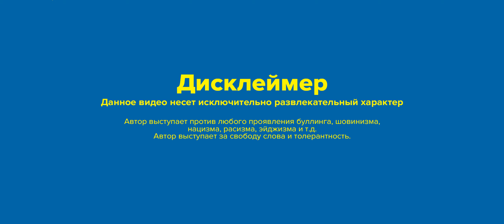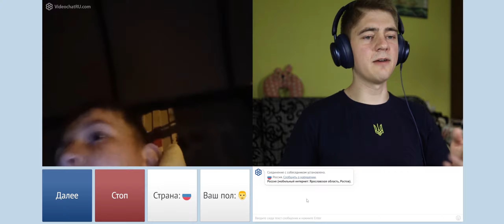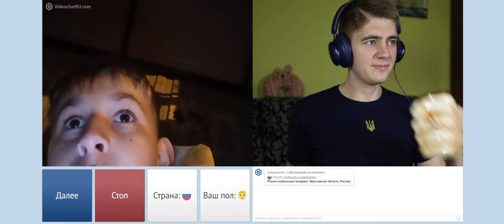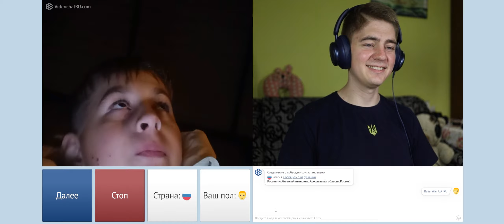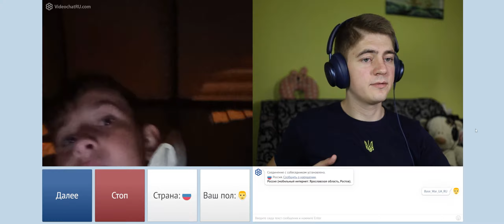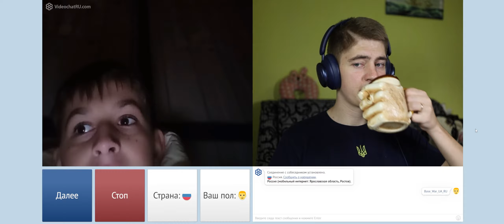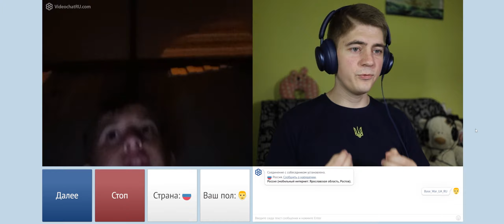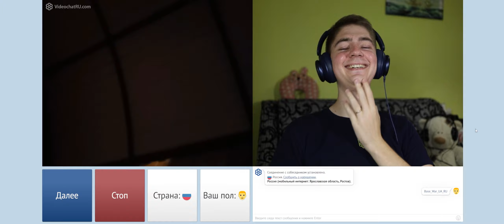🔵🟡Российские дети про войну в Украине / ЧАТРУЛЕТКА 🔵🟡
.cjiaweak